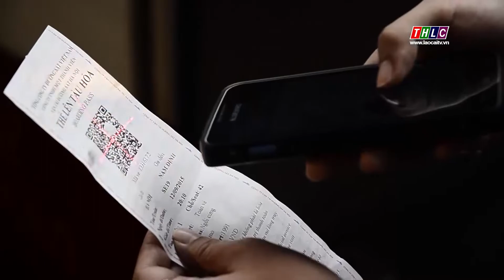Đường sắt Việt - Điền | THLC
Được khởi công vào năm 1901, tới ngày 1/4/1910, tuyến đường sắt Điền Việt, một trong những công trình vĩ đại không chỉ của Đông Dương mà cả châu Á thời điểm bấy giờ. Ngay từ ngày đầu hình thành, tuyến đường sắt này đã tạo ra diện mạo mới cho vùng biên ải xa xôi của hai nước Việt - Trung. Kỷ niệm 115 năm thành lập tỉnh Lào Cai, mời quý khán giả cùng cùng ngược dòng thời gian để đến với tuyến đường sắt Việt - Điền.
Đài Phát thanh - Truyền hình Lào Cai